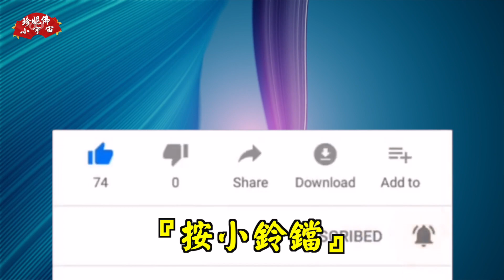大腿上突然出現蝙蝠寶寶 !! 驚嚇!! 放生過程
今天大腿上突然出現蝙蝠寶寶 !! 驚嚇!!

A bat baby suddenly appeared on my thigh today !! Scared!!

◢ 歡迎小額贊助(斗內)珍妮佛的小宇宙～乾爹、乾媽、乾姊、乾哥...感謝您們呀!!

蝙蝠 ,犬病毒 ,真實影片 ,珍妮佛小宇宙  ,蝙蝠寶寶 ,放生過程 ,鼠仙 ,野生動物 ,紫色禿馬勃野菇 ,白色香菇